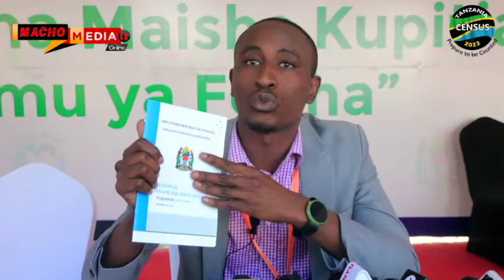MAMLAKA YA USIMAMIZI WA BIMA TANZANIA WAWAPA ELIMU WABUNGE KUHUSU BIMA YA MAISHA NA MAMBO MENGINE